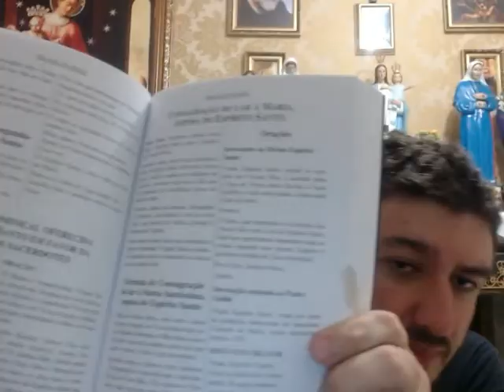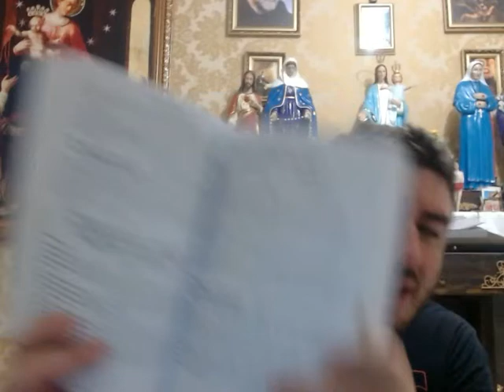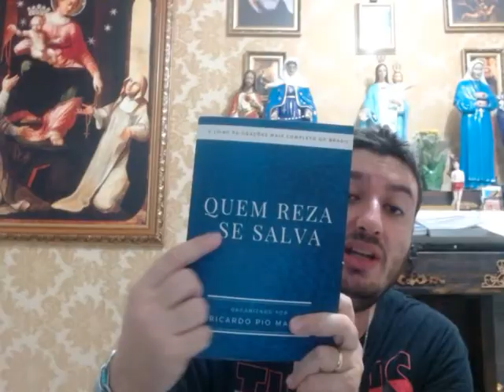As 3 PRATICAS DESCONHECIDAS AO ESPÍRITO SANTO. São importantes!!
---QUEM REZA SE SALVA: O devocionário mais completo do Brasil

---DEVOCIONÁRIO MAIS COMPLETO PARA DEVOÇÃO DO ESPÍRITO SANTO

ORAÇÕES:

CONSAGRAÇÃO DA SEGUNDA FEIRA AO ESPÍRITO SANTO
Ó Espírito Santo, alma de minha alma, eu adoro a Ti
Ilumina –me, guia-me, fortalece-me, consola-me
Faz com que permaneça na Verdade Segunda feira é teu dia
T u, que procedes do Pai e do Filho
Eu consagro este dia a Ti, Ó Divino Pa- ráclito,
E todas as segundas feiras do resto de minha vida
Hoje, quero viver em tua presença, Atento às Tuas inspirações, e obediente à tua voz
Ó Espírito Santo, vem a mim por meio de Maria
Renova e cobre de vigor minha vida Santifica-me e também todos os sacerdotes

CONSAGRAÇÃO DO LAR À MARIA, ESPOSA DO ESPÍRITO SANTO
Mãe de minha alma, com todo o amor do meu coração, eu Vos escolho hoje como Rainha Soberana e Mãe desta casa e      de tudo o que ela contém; todos nós que   aqui vivemos e tudo o que possuímos.
Recebei todas as chaves como Senhora e Proprietária e concedei-me a felicidade de ser Teu filho, Teu escravo e Teu servo, que eu possa servir-Te e amar-Te    com toda a minha alma

ORAÇÃO PARA OFERECER A COMUNHÃO PELOS SACERDOTES
Pai Celestial, para maior glória de teu Santo Nome, te oferecemos o Verbo Encarnado, que acabamos de receber no seu Sacramento de Amor e em que tens todas as tuas complacências, e nos oferecemos em união com Ele, pelas mãos de Maria Imaculada, pela santificação e multiplicação de teus sacerdotes; derrama neles teu Divino Espírito, enamora-os da Cruz e torna muito fecundo seu apostolado. Assim seja.
Jesus, Salvador dos homens... Salvai-os!